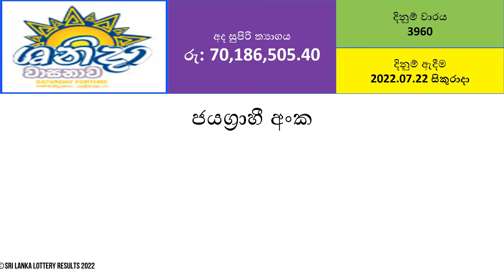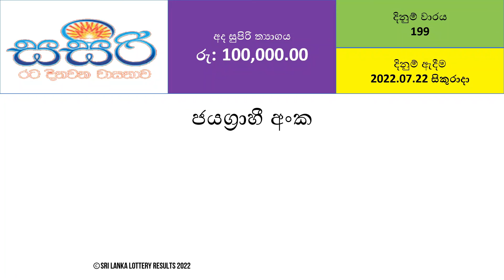All DLB Lottery Results - 2022.07.22 Friday | Lotharai Dinum Anka